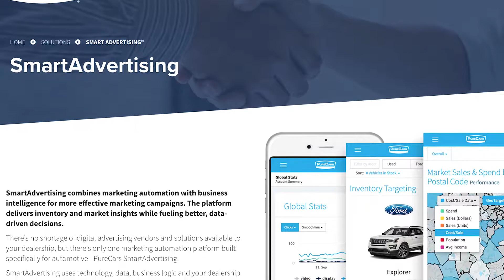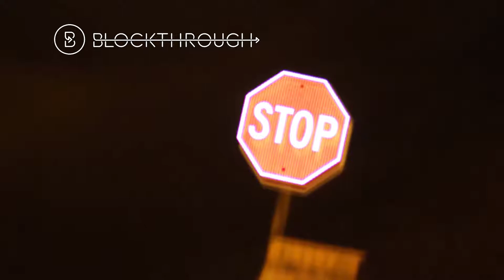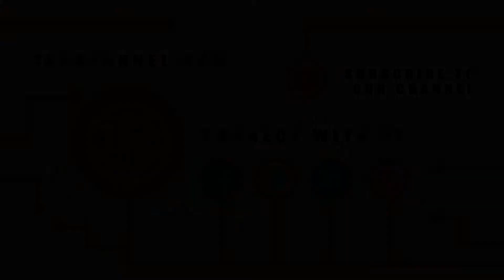The Funnel Report: Friday Recap (Nov 27-29)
The Funnel Reports Weekly News Recap

Microsoft is aiming to make artificial intelligence technologies more accessible and less pressurized by offering brands some help in incorporating it into their daily work.

PureCars has released a sales attribution and business intelligence platform called Signal Pro. It aims to help car dealers get past challenges by being the first in the market to track the path of a prospective car buyer from researching online to visit the dealership.

One of the oldest professions in the world is accounting. Just like almost every other profession, technology and customer demand are transforming the way people live and work. Sage, a cloud business management solution company, has released an e-book that severs as a practical guide for accountants.

Walmart has launched Toy Lab, and interactive video, that allows children to virtually see awesome toys rated the highest by other children.

More people shopped online over Black Friday weekend then in past years. Over 165 million people shopped in-store, online, or both, compared to 174 million in 2017.